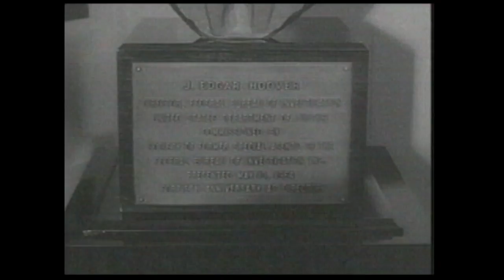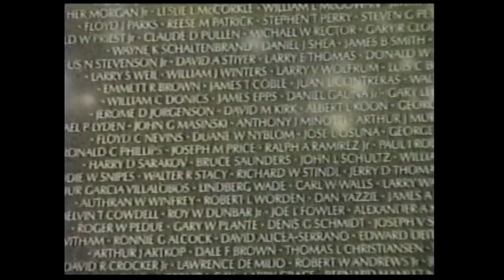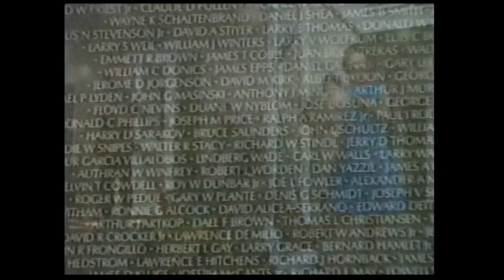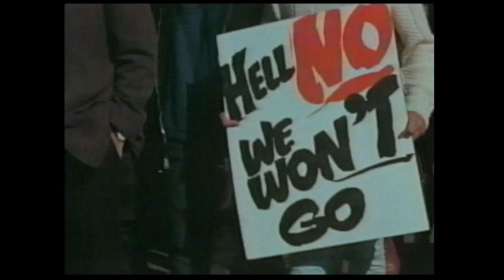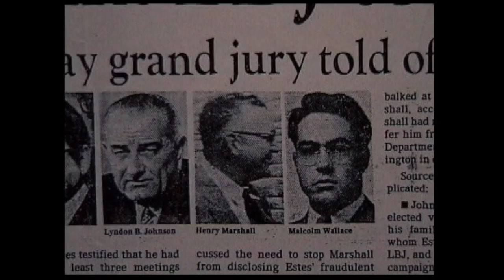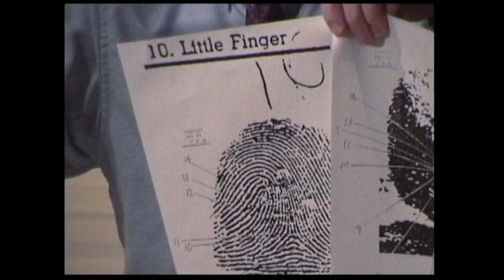A Closer Look: President LBJ Movie 10/12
President Lyndon B. Johnson movie